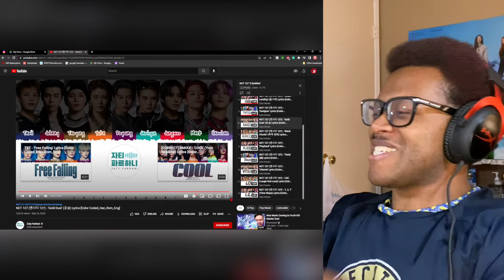NCT 127 '2 Baddies' Album / REACTION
NCT127 '2 Baddies' Album / REACTION